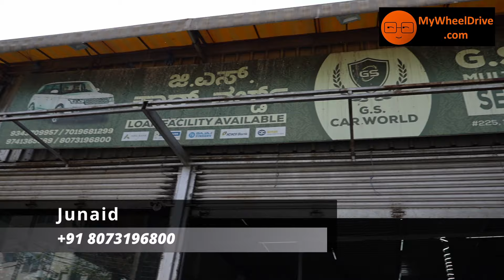Dhamaka Offer Prices on Second Hand Used Cars 💥 ಕಡಿಮೆ ಬೆಲೆ ಕಾರುಗಳು 💥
Used cars inspection tips:
 Showroom Details:
G S Car World
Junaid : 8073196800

MG Car
Mysore Cars